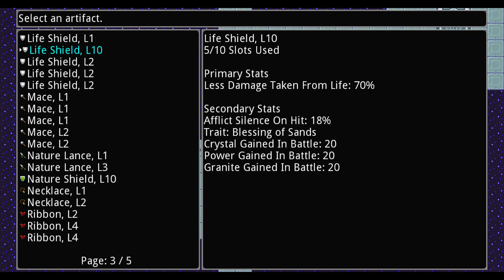Siralim 2 Gameplay 30